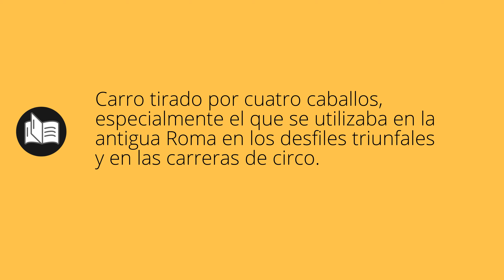Que significa CUADRIGA • cuadriga SIGNIFICADO • cuadriga DEFINICIÓN • Que es CUADRIGA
Que significa cuadriga en español. Cual es el significado y definicion de cuadriga. que es cuadriga. cuadriga definiicon en español. Todos los significados y definiciones del diccionario español.

Diccionario de la RAE (Kindle):
Diccionario de la RAE (Tapa dura):
Diccionario de primaria VOX:
Diccionario Esencial de la Lengua Española:
Diccionario Cambridge Español - Inglés: